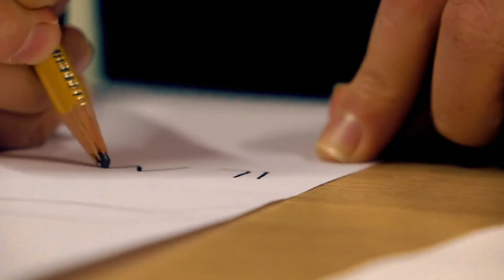ASHRAQAT - TRAILER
a cura di Enzo Mirone / Cooperativa Sociale Immaginaria